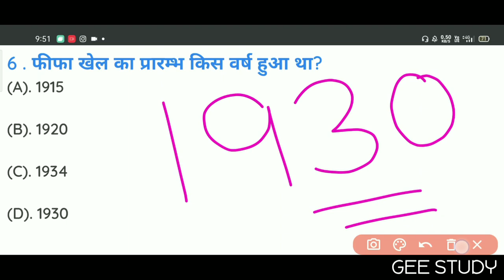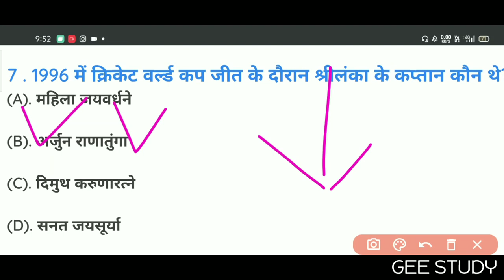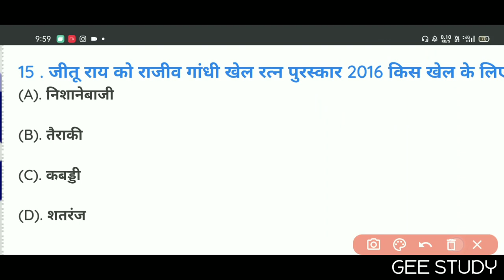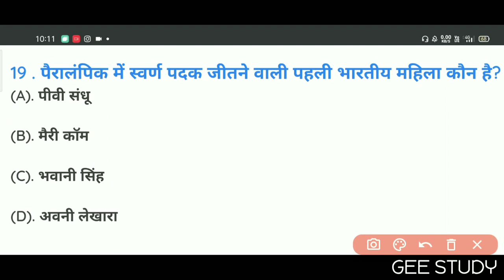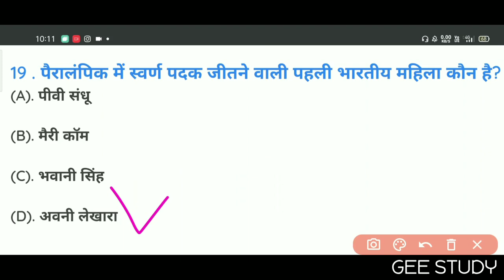Coast Guard Navik GD DB 2021 Sports Important Questions | Coast Guard Gk Questions 2021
Indian Coast Guard Navik GD, DB, Yantrik Exam 2021 Important Questions | Coast Guard Gk Questions 2021 | Coast Guard DB GD Gk Practice Set 2021

Coastguard Exam Current Affairs 2021 | Coast Guard Current Affairs Questions 2021 | Sports Related Questions (खेल संबंधित प्रश्न)